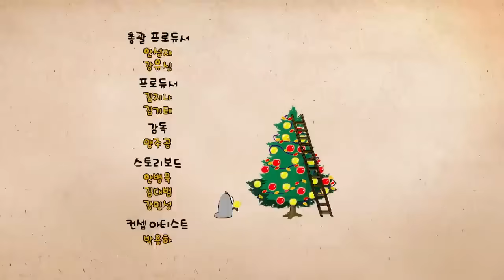LARVA - SALTO A LA ACCIÓN | Dibujos animados para niños | Oficial LARVA | WildBrain